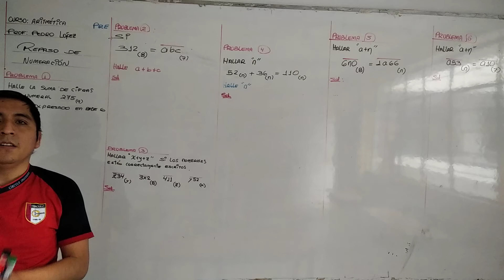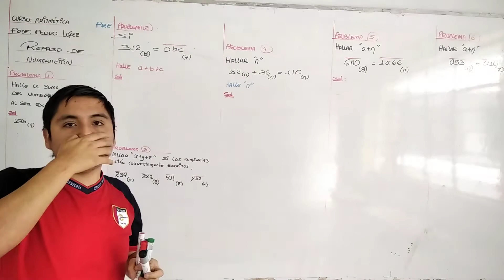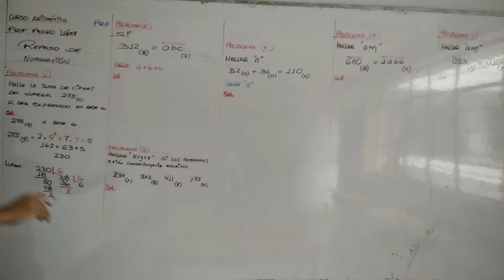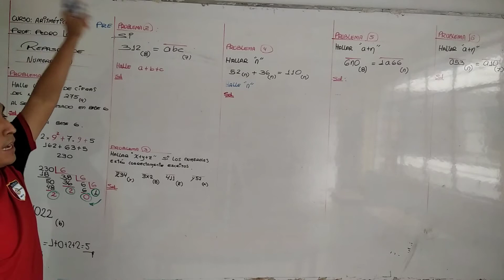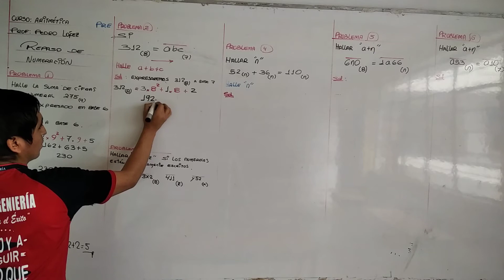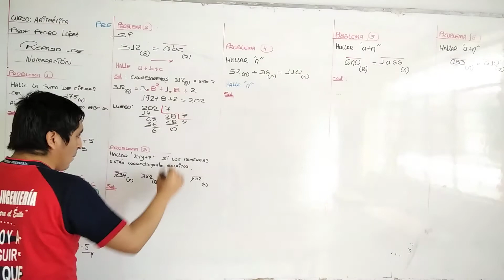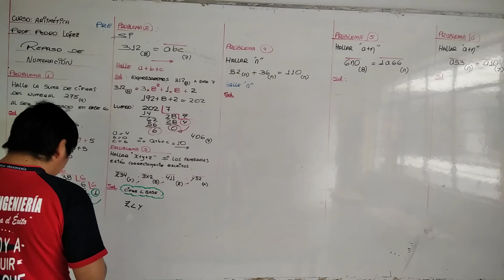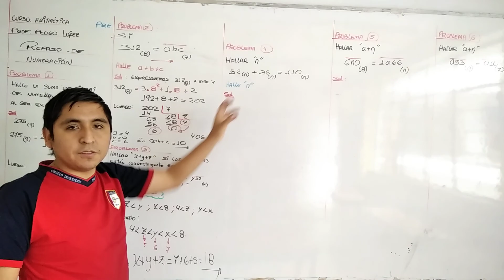Repaso de numeracion pre